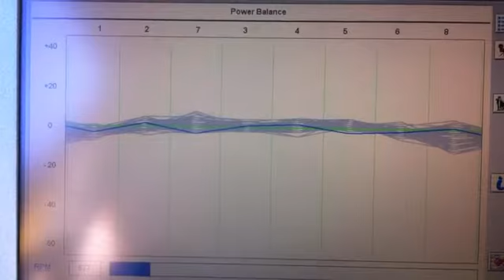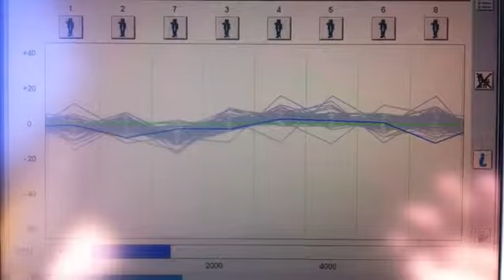Engine at operation temp after about 1200 miles with Archoil
added.